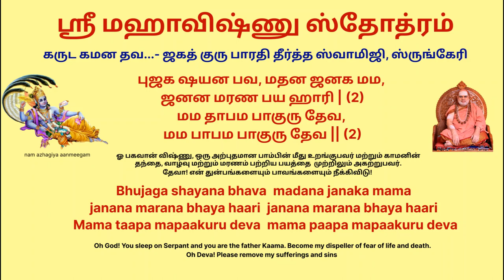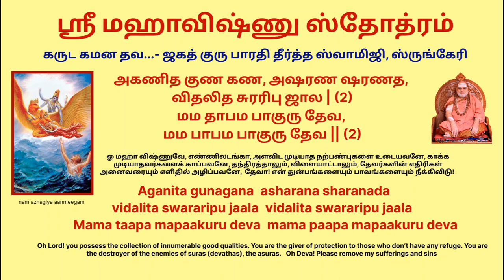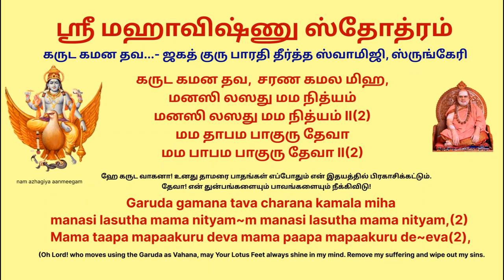Sri Mahavishnu Sthothram | garuda gamana|ஸ்ரீமஹாவிஷ்ணு ஸ்தோத்ரம் கருட கமன பாரதி தீர்த்தர் sringeri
Vishnu krithi by Sringeri Bharathi Swamiji:
Garuda gamana tava
charana kamala miha
manasi lasutha mama nityam

Mama taapa mapaakuru deva
mama paapa mapaakuru deva

Jalaja nayana vidhi
namuchi harana mukha
vibudha vinutha pada padma

Bhujaga shayana bhava
madana janaka mama
janana marana bhaya haari

Shankachakradhara
dushta daitya hara
sarva loka harana
sarva loka harana

Aganita gunagana
asharana sharanada
vidalita swararipu jaala
vidalita swararipu jaala

Bhaktavarya mina
bhoori karunayaa
paahi bharathi teertham
paahi bharathi teertham

கருட கமன தவ
சரண கமல மிஹா
மனஸி லசது மம நித்யம்
பொருள்: ஹே கருட வாகனா! உனது தாமரை பாதங்கள் எப்போதும் என் இதயத்தில் பிரகாசிக்கட்டும்
மம தாப மாப குரு தேவா
மம பாப மாபா குரு தேவா
என் துன்பங்களையும் பாவங்களையும் நீக்கிவிடு

சரணம் 1:
ஜலஜ நயந விதி நமுசி ஹரநா ॥
முக விபுத வினுத பாத பத்ம ll மாமா ll
பொருள்: கடவுளே! உங்கள் கண்கள் தாமரை போன்றது மற்றும் உங்கள் தாமரை பாதங்கள் பிரம்மா மற்றும் இந்திரன் தொடங்கி பல கற்றறிந்தவர்களால் வணங்கப்படுகின்றன.

ஜலஜ நயன விதி, நமுசி ஹரண முக, விபூத வினுத பத பத்ம |
மம தாபம பாகுரு தேவ, மம பாபம பாகுரு தேவ ||

புஜக ஷயன பவ, மதன ஜனக மம, ஜனன மரண பய ஹாரி |

ஷங்க சக்ர தர, துஷ்ட தைத்ய ஹர, ஸர்வ லோக சரண |

அகணித குண கண, அஷரண ஷரணத, விதலித சுரரிபு ஜால |

பக்த வர்ய்ய மிஹ, பூரி கருணயா, பாஹி பாரதி தீர்த்தம் |